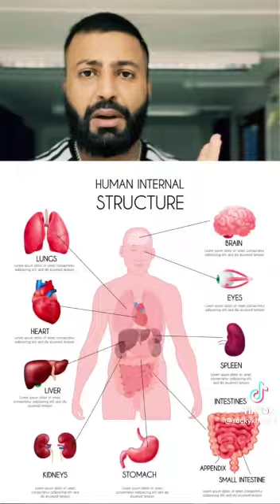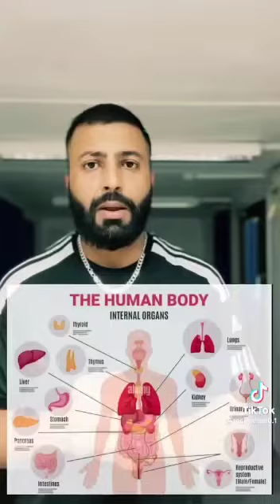Children kidnappers gang international Dark web nexus Organs Transplant Factory